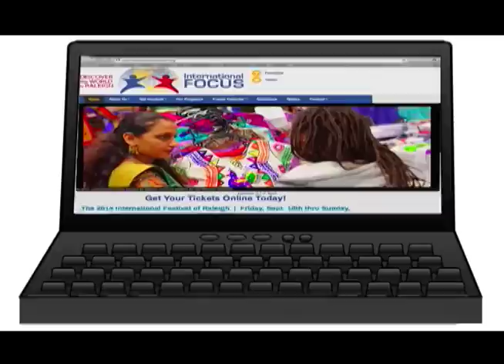RTN 11 Interview - 29th Annual International Festival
Jayne Kirkpatrick interviews Melissa Driver Beard about the 29th Annual International Festival of Raleigh. Raleigh Television Network offers a community bulletin board for local organizations to promote events that are happening in Raleigh and Wake County.